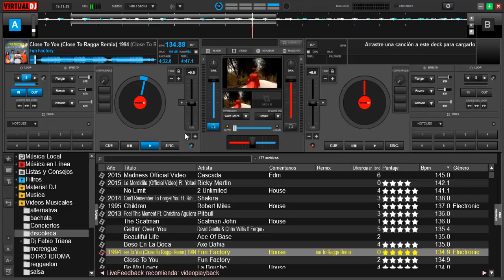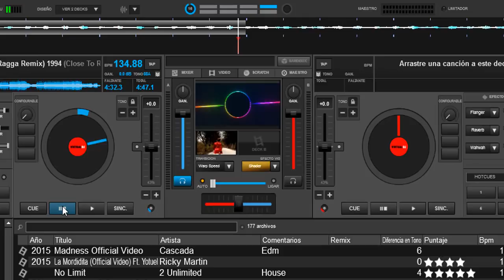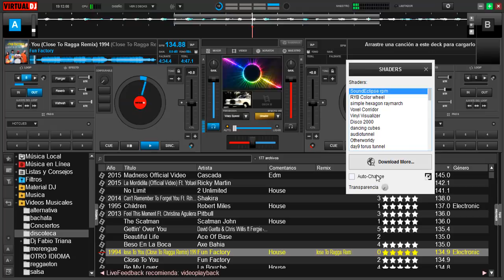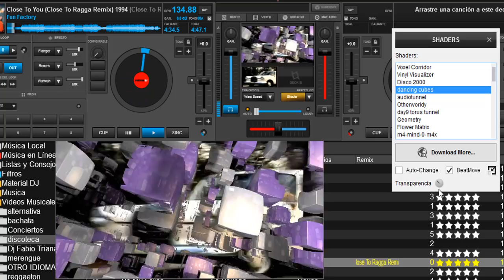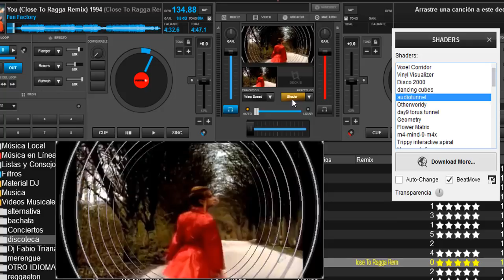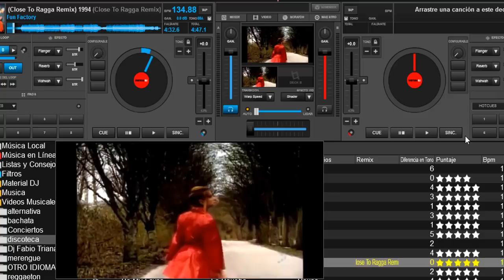🔴⚫🎧 Como aplicar transparencia a los efectos de video de virtual dj 8 🎧⚫🔴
como usar la nueva herramienta de virtual dj 8 y aplicar tranparencia a los efectos de video